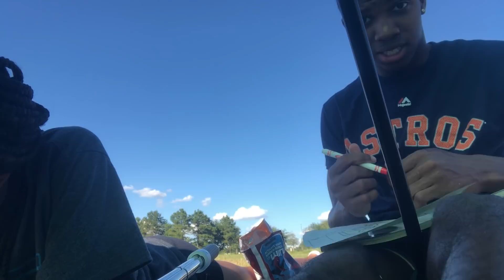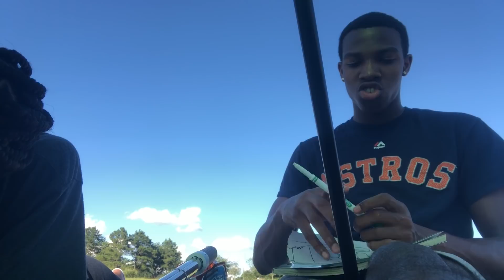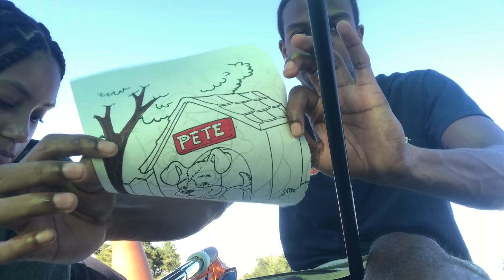EPISODE 1 - WORKOUT SESH , GET A TATTOO , & A PICNIC !!